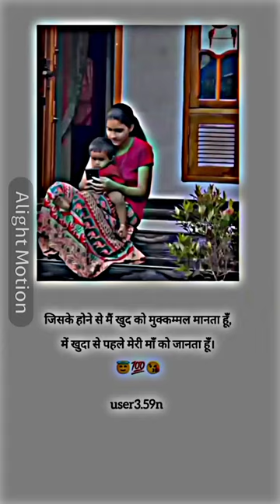Mom's strugel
mom love status Maa ka love status
Love maa ❤️ motivation maapersonal development
self improvement
motivational video
news ]
motivation
self help
self development
dhar mann
short film
inspirational
life lessons
[ local
inspirational video
inside edition
inside_edition
ie newsdesk
mother
animals
wildlife
movie review
orlando
nbc news now
best of teen mom
life below zero
new york
quit vaping
healthy boundaries at work
healthy boundaries ted talk
healthy boundaries in relationships
healthy boundaries
boundaries in relationships
self improvement for moms
how to find yourself again
hey shayla
minnesota youtuber
how to love yourself motivation
how to find yourself after having a baby
how to find yourself postpartum
how to love yourself
feel like yourself again
how to feel like yourself again
feel like yourself again after baby
feel like yourself
how to set boundaries
megan the movie
new book
the war of art
vlogger
life lately vlog
days in my life
still glamorus
vienna sausage
spam
meals
poverty
hood
beans and weenies
hammer helper
tv dinner
toast
bologna
cereal
grilled cheese
noodles
ramen
fast food
shorts
reels
content creator
voiceover
s_johnson_voiceovers
stefan johnson
snacks
food review
food
popular
viral
mac and cheese
pie
cake
dinner
pm modi emotional speech
pm modi emotional
modi mother news
heeraben death
heeraben modi age
pm modi mother passes away
pm modi meets mother heeraben modi
pm narendra modi
heeraben modi latest news
heeraben modi passes away
narendra modi mother
heeraben modi health
pm modi
narendra modi
heeraben modi passed away
modi mother
modi on heeraben
heeraben modi death
pm modi mother
pm modi on heeraben
pm modi mother heeraben
heeraben modi news
heeraben modi
struggling to reconcile?
ramsey personality
ramsey network
john delony
nbc news channel
a bad moms christmas movie reaction
a bad moms christmas movie review
a bad moms christmas movie
bad moms movie review
bad moms movie
bad moms
a bad moms christmas
moms
bad
review
movie
eww
everything wrong with
cinema sins
cinemasins
wave jockey job
emergency room
advil
motrin
tylenol
medication shortage
symptoms
sick
hospital
virus
covid-19
influenza
flu
rsv
walgreens
cvs
drug stores
children's medication
ie health
covid19
how to set boundaries with people
health and wellness
photography 4k
survival tactics
explore with us
life belowzero
life below zero national geographic
life below zero tree stand
life below zero nat geo
tundra
cold
freeze
frozen terrain
alaska
arctic
how to set boundaries in relationships
full episodes
photography
perpetual planet nat geo
documentary
culture
nature
survival
discover
explore
science
natgeo
nat geo
national geographic
sobriety
nessa
dr. drew
16 and pregnant
teen pregnancy
father
job
college
high school
finances
young mothers
motherhood
cute moments
young and pregnant
teen mom: young + pregnant
teen mom: og
what are boundaries
teen mom
teen mom relationship
family reunion
morgan radford
aaron gilchrist
live
what are boundaries and how to set them
c4 news
channel 4 news
sse energy
sse
ovo energy
energy bills uk
energy prices
uk energy
prepayment meters
cost of living news
cost of living crisis
cost of living
christianity
christian
christ
jesus
jesus christ
god
spirits
demons
ministry
deliverance
revival
adams
daniel
daniel adams
tsnl
the supernatural life
what are boundaries in relationships
struggle
canada
aging
age
old
street interview
montreal
sprouht
bones and all movie trailer
bones and all full movie
movie explained
movie recap and explain
suspense movie review
fantasy film
psychological horror film
full movie
horror movie review
movie trailer
relationship boundaries
science fiction movie
rescuing animals
the dodo animals
animals the dodo
wildlife videos
pet videos
relationship boundaries examples
pets
cute animals
dodo
animal rescue
the dodo
healthy relationships
animal video
omeleto
drama short film
bubble gum
grief
blended family
david begnaud
missouri
st louis
support
hope
community
death
die
parents
orphan
children
haupt family
news
cbs
true crime
moldova
diana cojocari
police
cops
middle school
charlotte
charged
arrested
last seen
disappearance
stepfather
unhappy relationship
madalina cojocari
fbi
school bus
missing child
codependency
kati morton boundaries
mommy guilt
crime
north carolina
mom guilt
money
female entrepreneur
hindi serials
colorstv
colors tv
women in business
women in biz
mompreneur
working mom
struggling with mommy guilt
how to overcome mommy guilt
boss babe
boss babes
janelle copeland
the cake mamas
young moms
lisa marie presley cardiac arrest
lisa marie presley golden globes 2023
lisa marie presley death
elvis lisa marie presley
health
elvis presley
golden globes